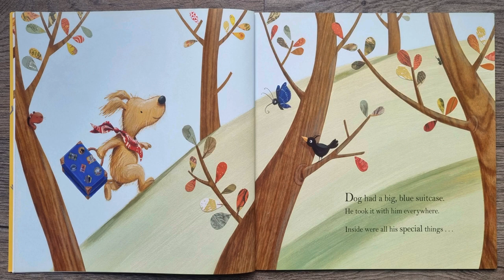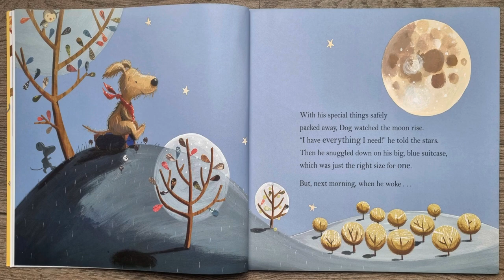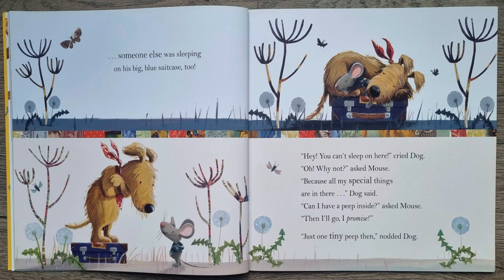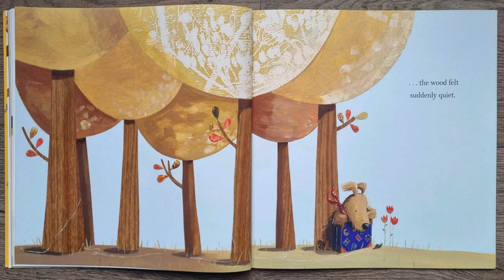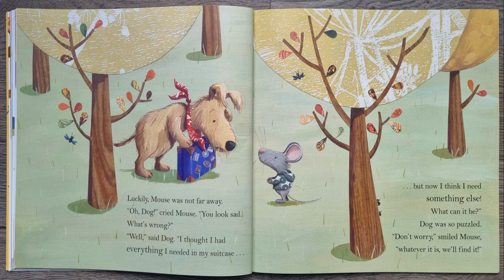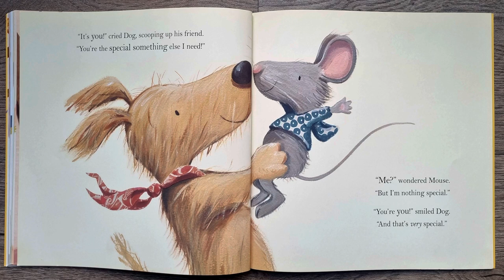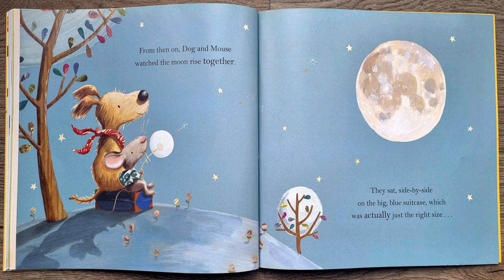JUST RIGHT FOR TWO 💕 Tracey Corderoy | Read Aloud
To get your own copy of 'Just Right For Two' please click on this

Just Right For Two is a gorgeous book written by Tracey Corderoy and illustrated by Rosalind Bearshaw, read aloud by Miss Ellis.

A little dog discovers that, sometimes, the best things in life are right under your nose.

Dog thinks he has everything he needs in his big, blue suitcase. It's perfect for all the little treasures he's collected, and he's sure that he doesn't need anything else to keep him happy.

But then, Dog meets Mouse and everything changes . . . Perhaps, after all, life is richer and more fun with a friend, and Dog's big blue suitcase is actually just right for two.

Heart-warming, gently told tale of an unlikely friendship, with exquisite artwork by Rosalind Beardshaw and a poignant message about opening yourself up to new experiences.

Tracey Corderoy is a multi-award-winning author and has written over 70 books for children, including the hugely successful Shifty McGifty series.

Rosalind Beardshaw is the illustrator of My Pet Star, which won the Sainsbury’s Book Award and the Sheffield Baby Book Award.

Every Nosy Crow paperback picture book comes with a free "Stories Aloud" audio recording. Just scan the QR code and listen along!